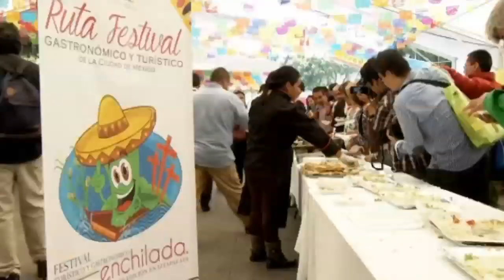Mexico City breaks own record as it makes an enchilada 85-metres long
Mexico City's largest ever enchilada has been made as the Mexican capital celebrates the prized local dish at the 2nd Enchilada Gastronomy Festival. Restaurants from the humble Mexico City neighbourhood of Iztapalapa created the meal on Thursday, August 27, to celebrate Mexican culture and tradition. This year's event gave new meaning to "the whole enchilada" by smashing the previous 70-metre (229-feet) record. From the enchilada verde to the enchilada con chile, all tastes were catered for. Dating back to Mayan times, enchiladas are tortilla shells filled with beef, vegetables, cheese and sauce and are served warm. Report by Claire Mewse.